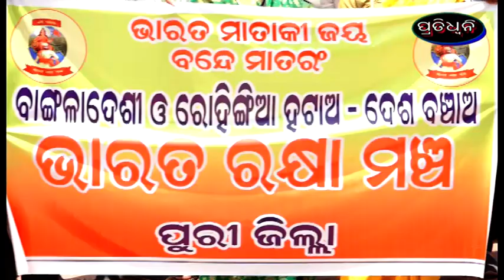ଭାରତ ରକ୍ଷା ମଞ୍ଚର ବିକ୍ଷୋଭ